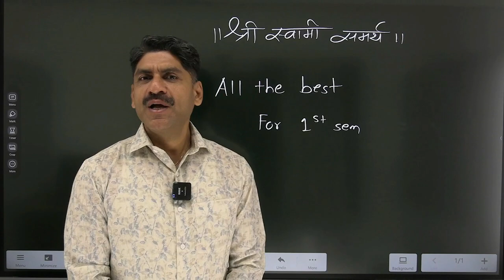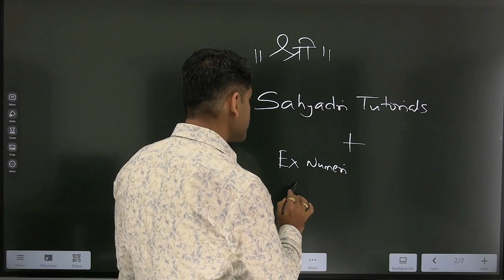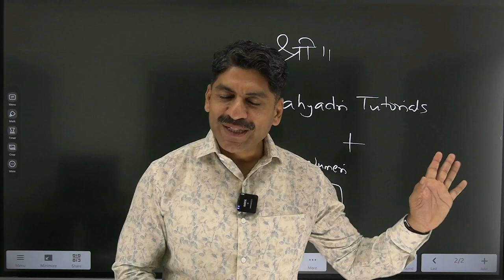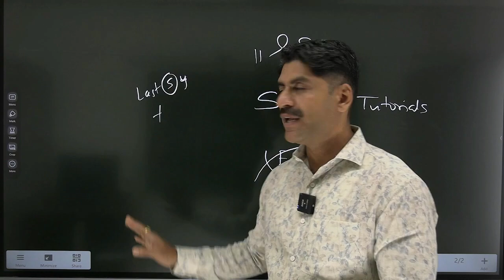All The Best | First Semester | HSC | Sahyadri Tutorials